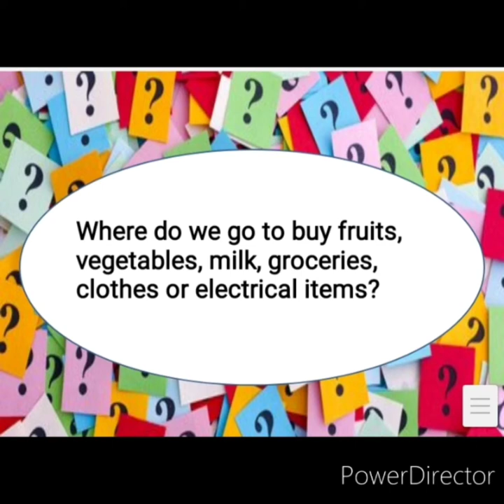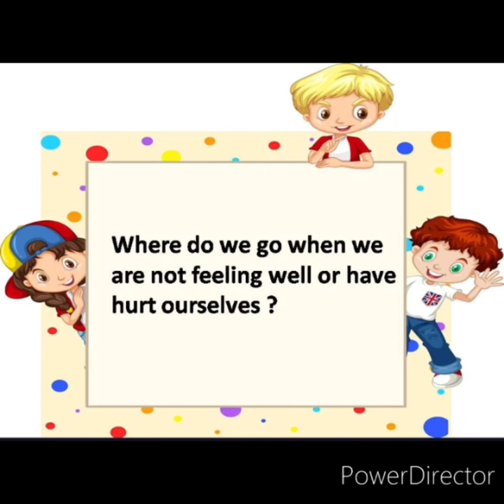Std 1 | EVS | Ch 3 | Session 3